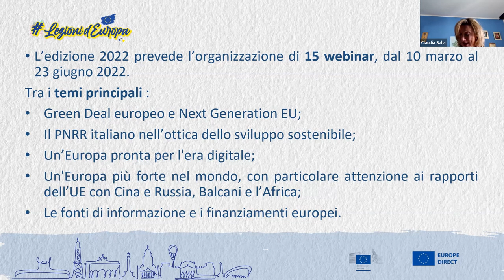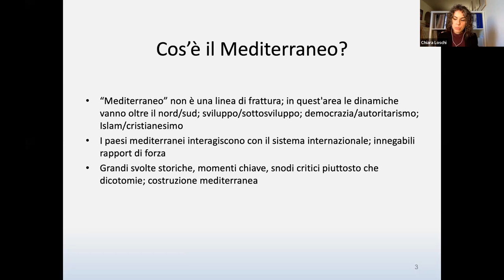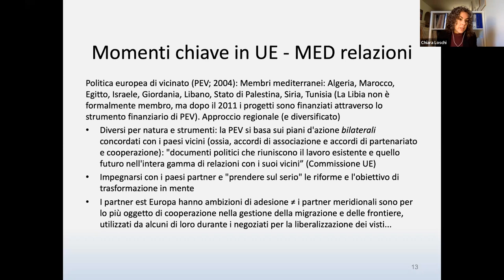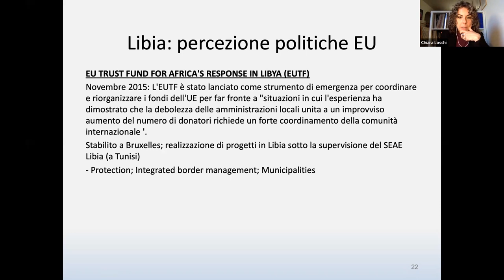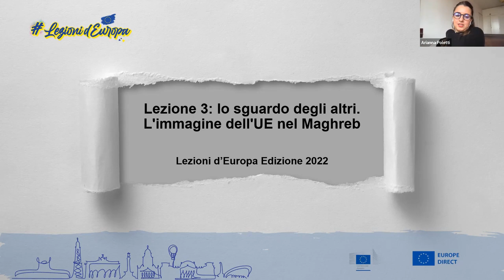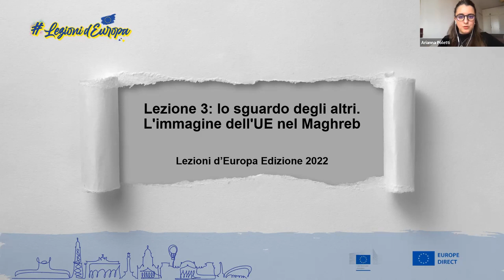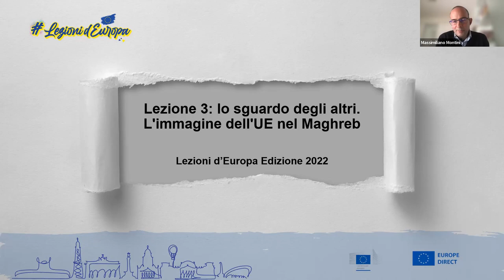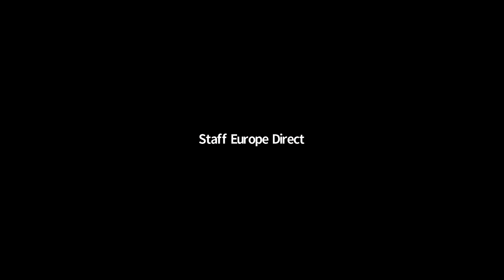Lo sguardo degli altri. L'immagine dell'UE nel Maghreb (24/03/2022)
Quanto è importante, per l’Unione Europea, l’opinione che di essa hanno le élites politico-sociali e i cittadini dei “paesi terzi”? Quale incidenza ha l’immagine dell’“Europa fuori dall’Europa” nel forgiare i valori, gli obiettivi, le azioni e quindi, in definitiva, la stessa identità delle istituzioni sovranazionali?

Il primo campo di analisi per provare a rispondere a questa domanda sarà il Maghreb. Si tratta di un'area cruciale per l'Unione europea, non solo per la sua vicinanza geografica, ma anche per i suoi forti legami (storici, economici, culturali, geopolitici e così via) con tutta l’Europa. Nei primi anni Sessanta, la Comunità europea inaugurò una serie di accordi commerciali con il Marocco, l’Algeria e la Tunisia; poi, all’inizio degli anni ‘70, le relazioni della Comunità europea con quell’area sono state organizzate attraverso una serie di strumenti politici ed economici - dalla politica mediterranea globale istituita a Parigi nel 1972 fino all’Unione per il Mediterraneo creata nel 2008. Ancora oggi, l’Unione europea continua a considerare il Maghreb come una “realtà speciale” che merita un atteggiamento particolare.

Non è un caso che il Parlamento europeo abbia una delegazione per le relazioni con i paesi del Maghreb; e non è un caso che la Commissione europea abbia prestato un’attenzione specifica all’impatto che il New Pactum on Migration and Asylum (presentato nel settembre 2020) potrebbe avere in quel quadrante. A ulteriore conferma di ciò, vi è il rinnovato partenariato con il piano economico e di investimento del vicinato meridionale presentato nel febbraio 2021 dalla Commissione europea.

Questioni centrali come le primavere arabe, l’immigrazione, i recenti sommovimenti politici che hanno interessato la Tunisia hanno rappresentato un banco di prova per l’UE. Il modo in cui questa ha reagito alle vicende che hanno interessato il Maghreb ha contributo a plasmare l’opinione che di essa si ha in quella regione; resta da vedere se, e in quale modo, questa percezione abbia contribuito a cambiare le scelte dell’Unione europea nella sponda maghrebina.